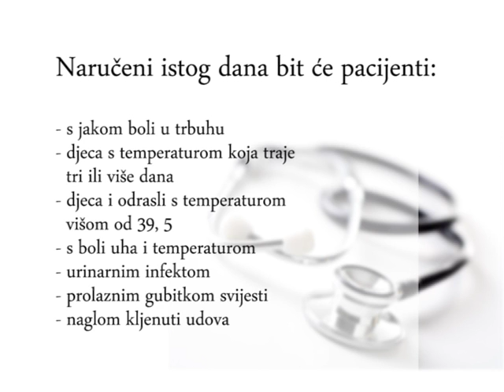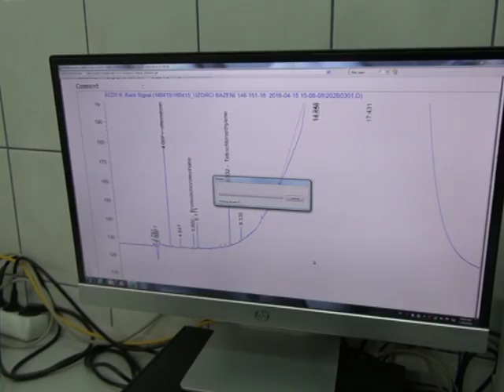AKCIJE "20 MINUTA"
Definirana su zdravstvena stanja zbog kojih će vas vaš liječnik obiteljske medicine odmah primiti na pregled. Svi ostali dobit će termin istog ili nekog drugog dana ovisno o ozbiljnosti zdravstvenog problema.